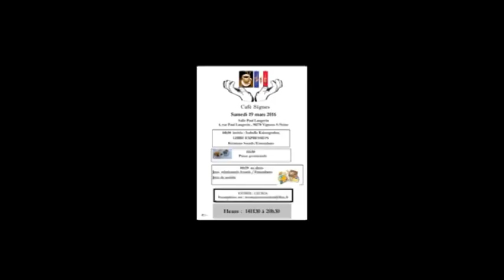Café signes samedi 19 mars 2016 information / inscription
Partagez votre expérience et essayons ensemble d'améliorer les relations Sourds/Entendants.